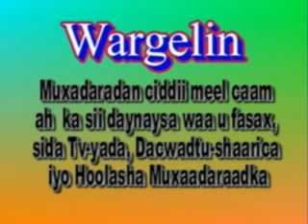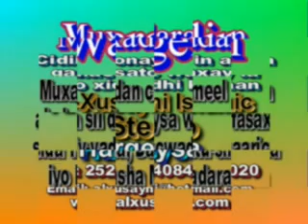Awodaha Ilaah Nasiyey Fadiilatu Sh Mustafa Xaaji Ismaaciil XafidahuAllaah